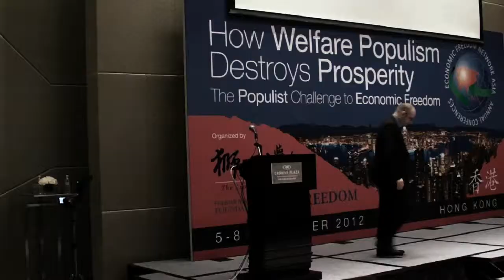2012 EFN Asia Conference - Welcoming Remarks by Bill Stacey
Introduction to 2012 EFN Asia Annual conference by Bill Stacey, Chairman of The Lion Rock Institute.

Organized by The Lion Rock Institute & Friedrich Naumann Foundation for Freedom, November 5 - 8, Hong Kong.

Main theme of the conference: "How Welfare Populism Destroys Prosperity: the Populist Challenge to Economic Freedom"